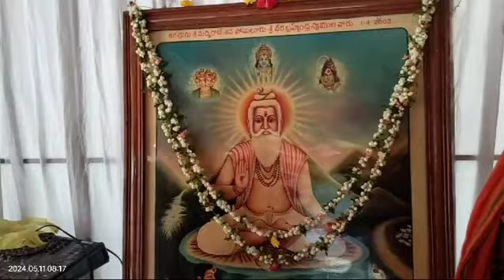మంగళ హారతి బ్రహ్మం గారి హారతి 10/5/2024